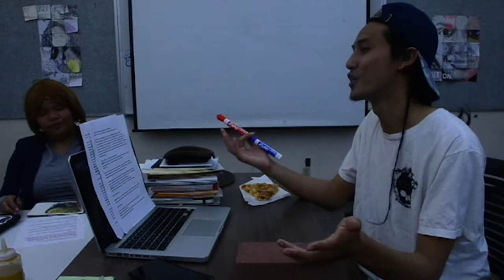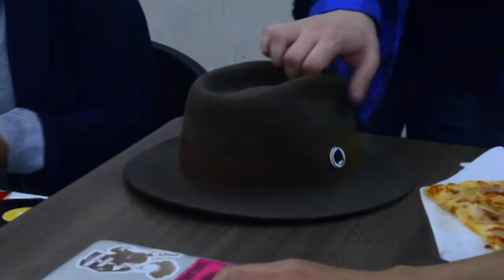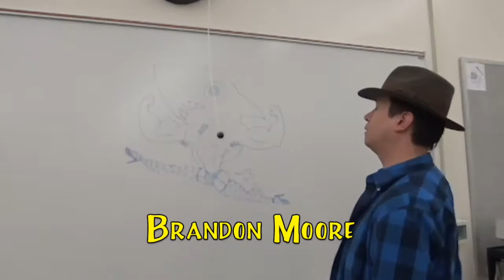D-Day 2017 Staff Sitcom